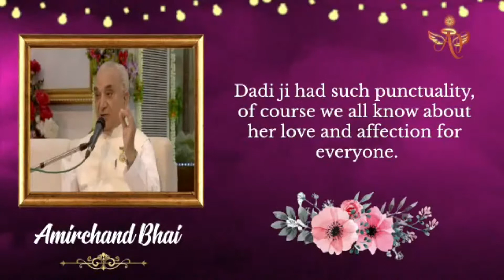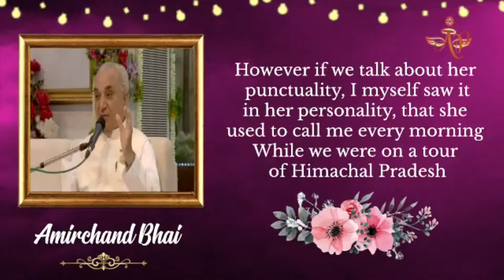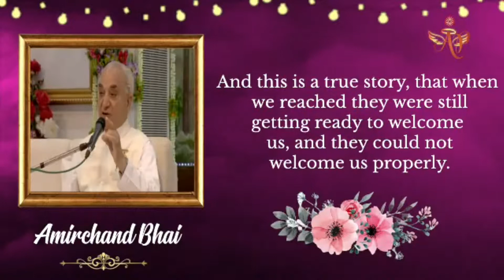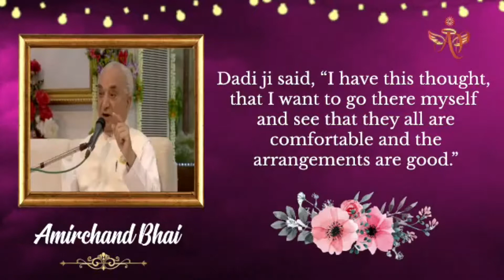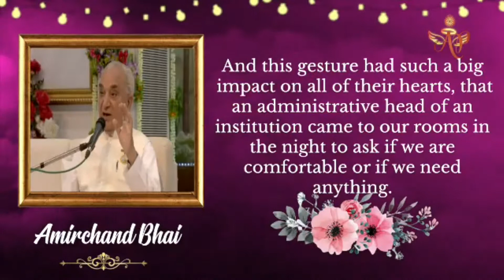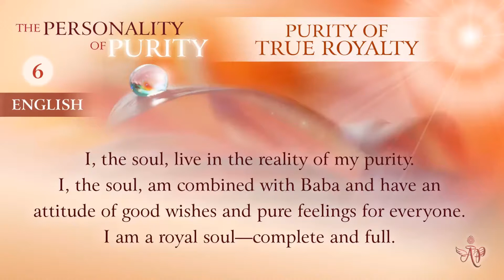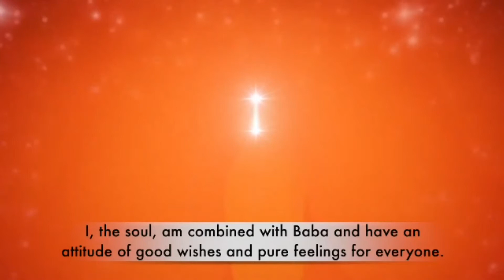(Telugu) Mohini Didi - I, The Pure Soul, Am Royal By Nature #5